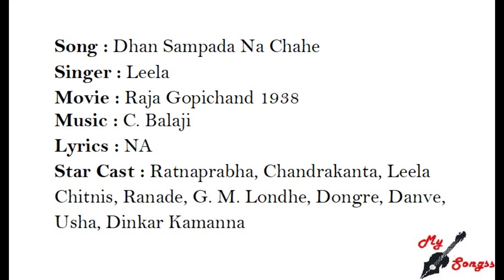Dhan Sampada Na Chahe, Movie : Raja Gopichand 1938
Song : Dhan Sampada Na Chahe
Singer : Leela
Movie : Raja Gopichand 1938
Lyrics : NA
Star Cast : Ratnaprabha, Chandrakanta, Leela Chitnis, Ranade, G. M. Londhe, Dongre, Danve, Usha, Dinkar Kamanna